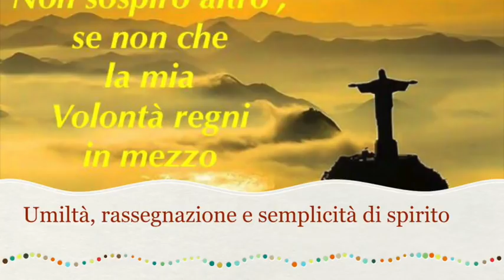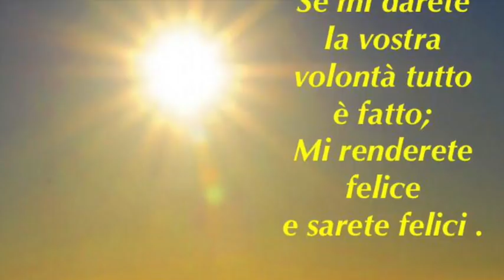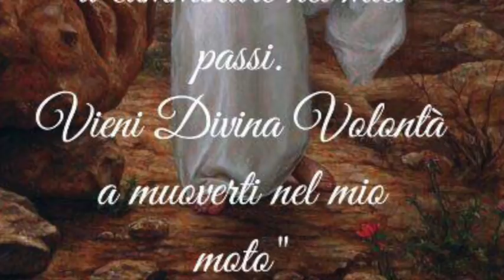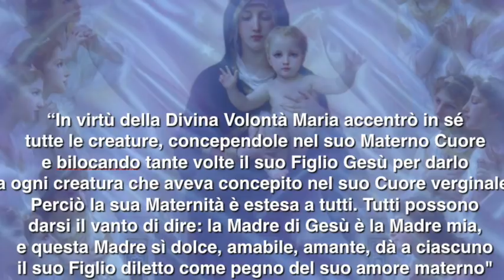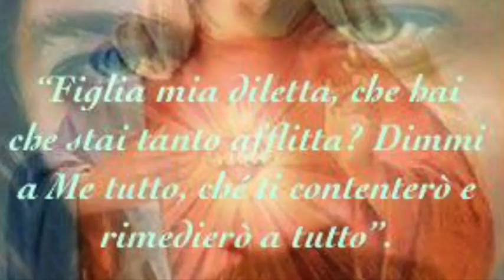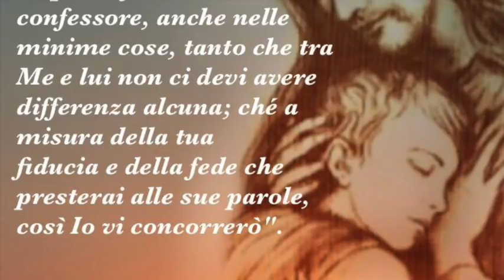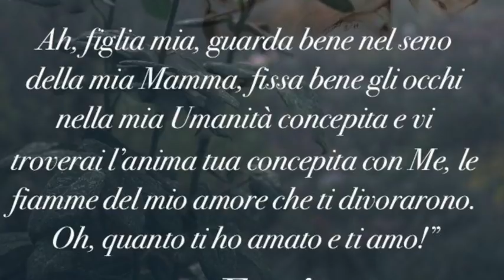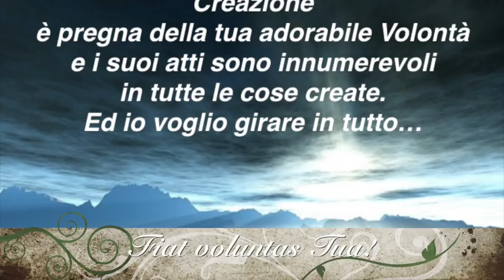Umiltà, rassegnazione e semplicità di spirito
La straordinaria importanza della conoscenza del proprio nulla più il peccato. Solo chi vive la vera rassegnazione sta sempre in riposo e fa addirittura riposare Gesù. L'anima diviene semplice, partecipando di questo sublime attributo della Divina essenza, a misura che diventa giusta e perfettamente aderente alla Verità, in tutte le sue forme e dimensioni.Libro di cielo volume 2, capitoli 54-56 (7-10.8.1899), 13 Dicembre 2017